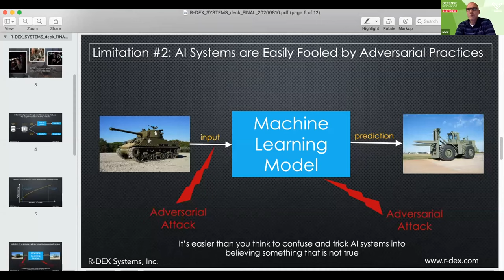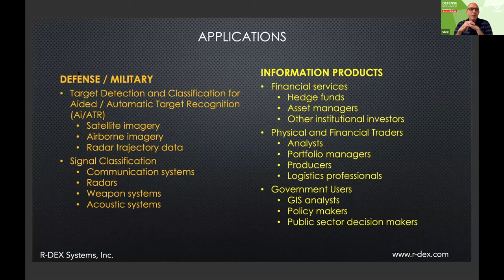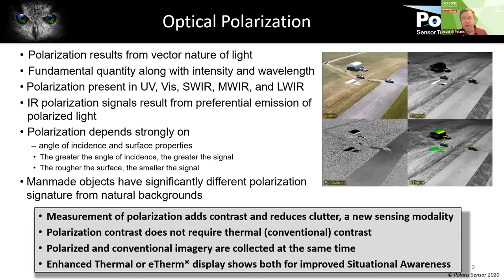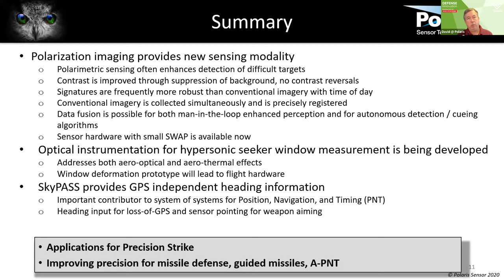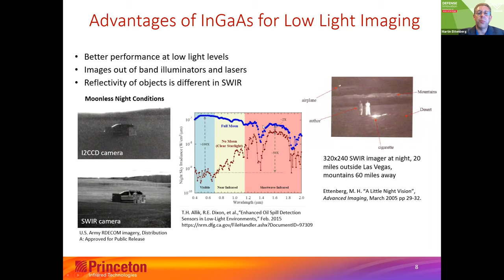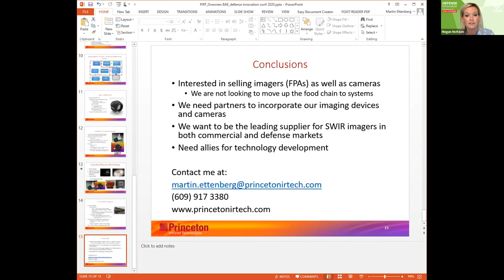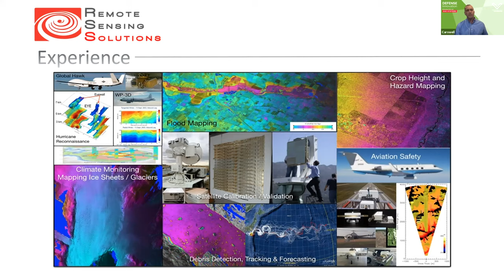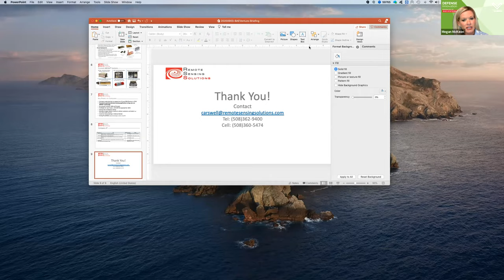Entrepreneur Pitches at Defense Innovation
Remote Sensing Solutions
This presentation will focus on RSS’ next generation software defined radar (SDRr) platform technology and products that are enabling new levels of adaptive sampling, multi-mode operations, real-time processing, and autonomous intelligent operations while at the same time achieving ultra-low size, weight and power performance enabling deployment and sensing from small platforms.

Polaris Sensor Technologies
This talk will provide an overview of optical technology development at Polaris Sensor Technologies focusing on sensors systems for improved seeker performance through exploitation of polarization for enhanced detection and tracking, active measurement of seeker windows, and a celestial sensor that measures sky polarization to provide heading in GPS denied environments.

Princeton IR Technologies
Princeton infrared technologies will discuss current applications and technology of uncooled as well as thermoelectrically cooled short wave infrared imaging products.

R-DEX
Dr. Robert Bock will review R-DEX’s innovative Artificial Intelligence and Machine Learning technologies that enable a wide range of ground-, airborne-, and satellite-based remote sensing applications.